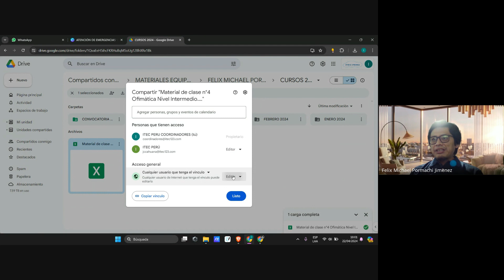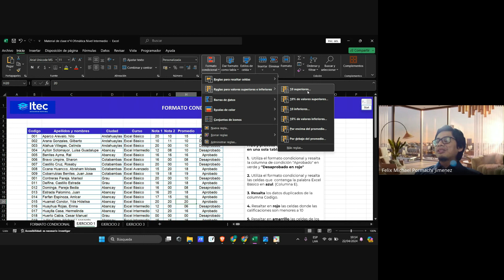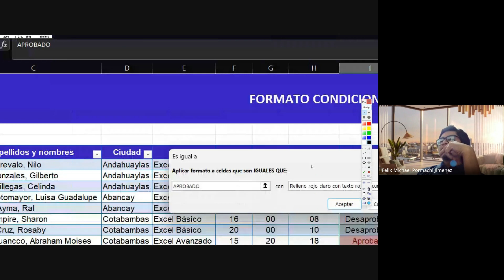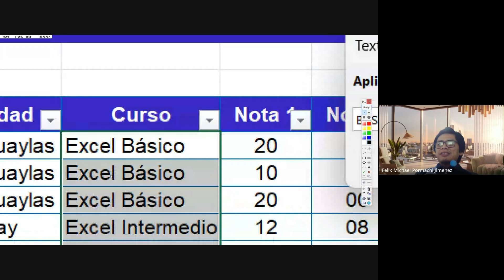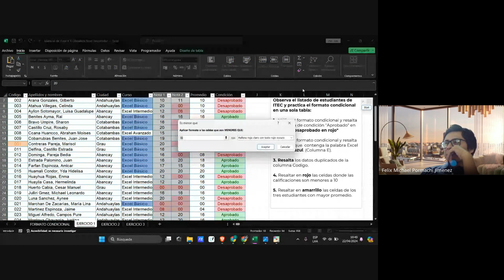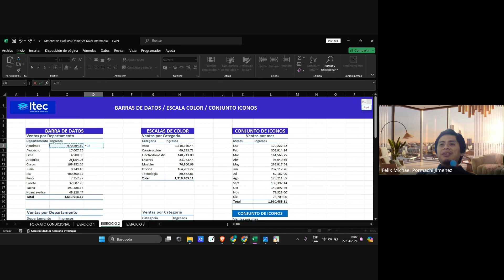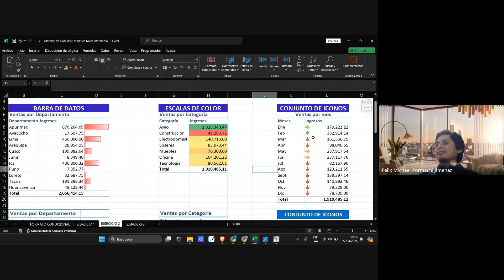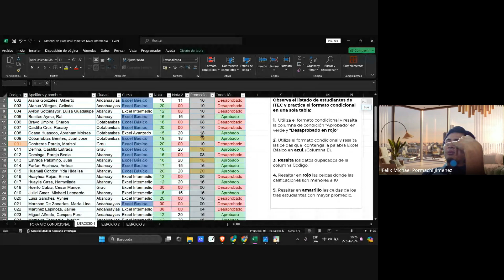CLASE N°4 OFIMATICA PROFESIONAL NIVEL INTERMEDIO (ABRIL 3 - 2024)